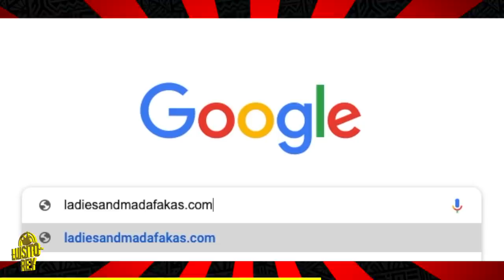¿Qué prefieres? Kim Loaiza o Kenia Os - Luisito Rey ♛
Decisiones… Que me hicieron tener más de un problema con mis papás y mis tías, y no saben qué tan feo hablan…

Compra los porductos oficiales. :D